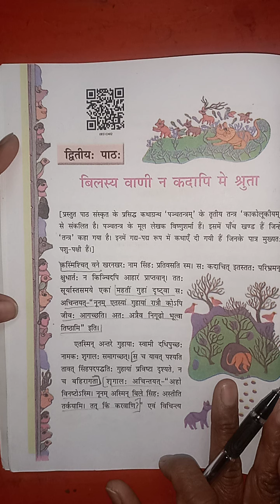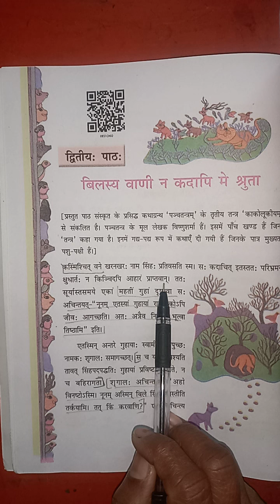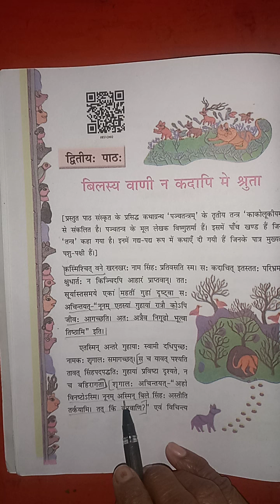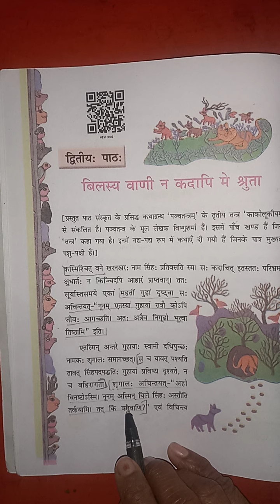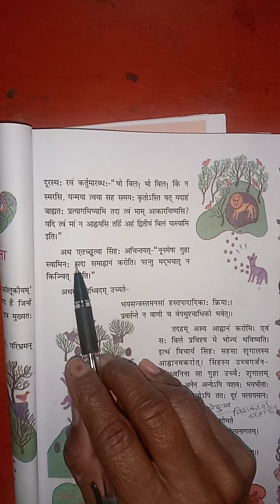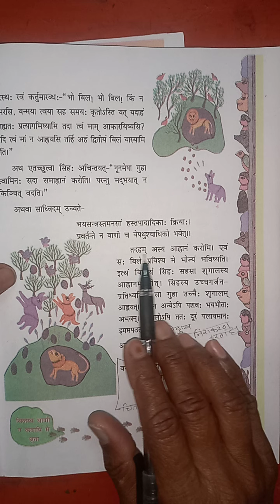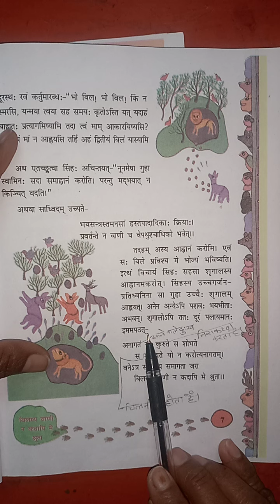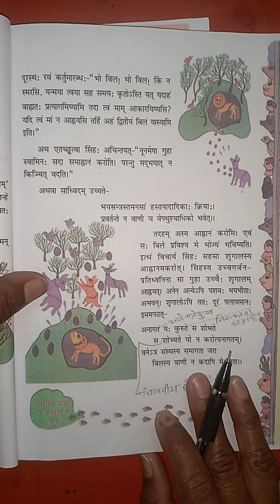class 8th sanskrit ch.2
by neetu mam